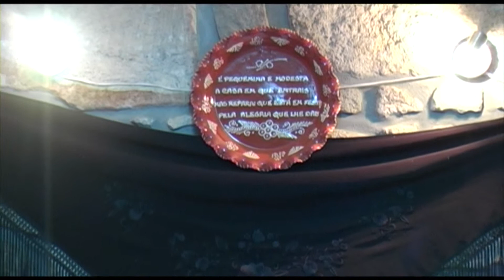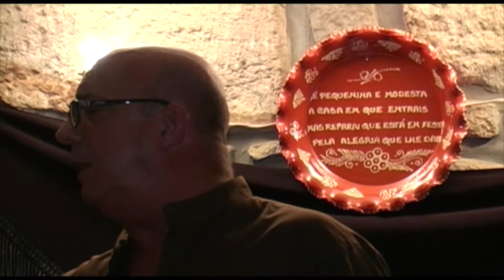Edgar Lima Cantinho do Jotinha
Valeu a pena percorrer uma data de Km para ir até Barcelos não só para ouvir bons fadistas e bons músicos mas também pelo jantar